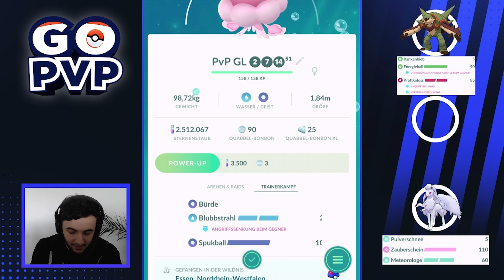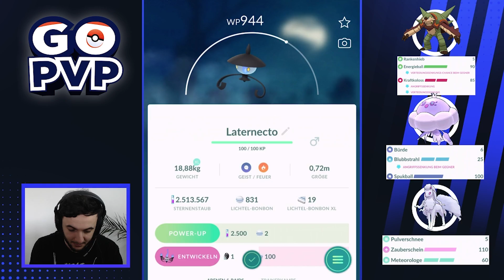Dicke Qualle Apoquallyp ist ein saftiger Tank | Pokémon Go PvP | Superliga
Wir arbeiten weiter an unserem Brigaron-Vulnona Team uns deswegen habe ich mir für die heutige Episode ein Apoquallyp gebaut. Wie es läuft? Finden wir es heraus!